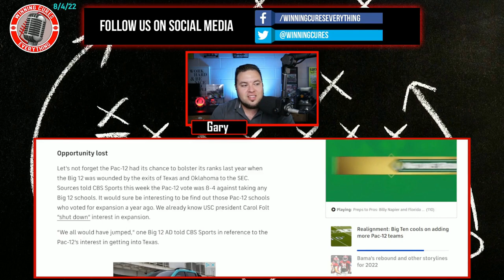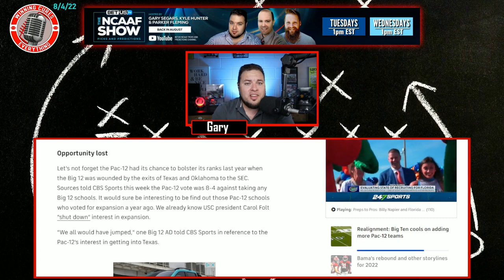Pac 12 voted 8-4 against adding any Big 12 teams in 2021 expansion talks?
In 2021, the Pac 12 schools voted 8-4 against adding any Big 12 schools.  Effectively, they didn't want expansion or any conference realignment, and entered an Alliance with the Big Ten and the ACC.  Now, there's the question of whether or not USC's president already knew about the Big Ten talks.  But the other question is this: if Big 12 teams would not add value in 2021, do Pac 12 teams still feel that way in 2022 after USC & UCLA left to join the Big 10?